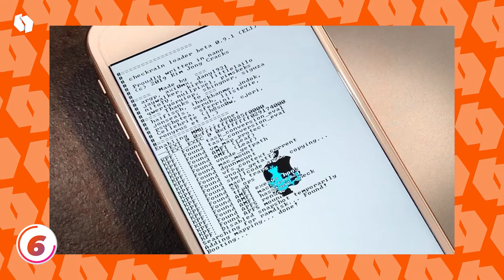Installing and Decoding PEGASUS SPYWARE in India!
TIMESTAMPS:-
00:20 Pegasus?
01:33 What it does?
02:07 Buying My own Pegasus
02:27 Licensing
02:44 Working
03:26 Pegasus is Genius!
04:33 Business
05:10 Misuse
07:12 NSO Statement
08:14 Deleting My Channel !

Premiere Pro, Photoshop cc, After effects, Lightroom classic, Auditions, illustrator